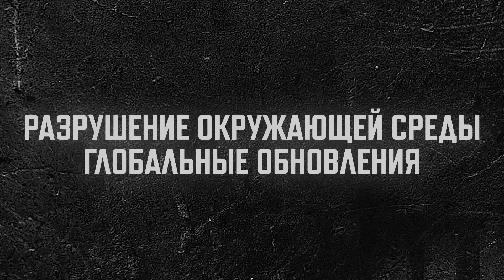LAMBORGHINI И DUCATI В PUBG И ДРУГИЕ ПЛАНЫ ОБНОВЛЕНИЙ НА 2024 ГОД В PUBG: BATTLEGROUNDS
РАЗРАБОТЧИКИ ВТОРОЙ ГОД ПОДРЯД РАССКРЫВАЮТ СЕКРЕТЫ ИГРЫ КОТОРЫЕ МЫ БУДЕМ ЖДАТЬ С НЕТЕРПЕНИЕМ . В 2024 ГОДУ РАЗРАБОТЧИКИ РЕШИЛИ РАСКРЫТЬ ПЛАНЫ  PUBG: BATTLEGROUNDS  НА 2024 В МАРТЕ МЕСЯЦЕ. НОВОСТЕЙ МНОГО , ПЛАНЫ АМБИЦИОЗНЫЕ ПАБГ ПРОВЕДЕТ КОЛОБОРАЦИЮ С АВТОМОБИЛЬНЫМИ БРЕНДАМИ , В CRAFTER PASS МЫ УВИДЕО СОКРЕЕ ВСЕГО АВТОМОБИЛИ МАРКИ LAMBORGHINI А ТАКЖЕ МОТОЦИКЛЫ DUCATI ( НО ЭТО НЕ ТОЧНО) , ТОЧНО НЕ СКАЗАЛИ ОСТАЕТСЯ ТОЛЬКО ПРЕДПОЛАГАТЬ , КАКИЕ МАРКИ АВТО И МОТОЦИКЛОВ ПОЯВИТСЯ В ИГРЕ PUBG: BATTLEGROUNDS (ПАБГ, ПУБГ , PUBG, PUBG BATTLEGROUNDS, PLAYERUNKNOWN'S BATTLEGROUNDS) 2024 ГОДУ. РАЗРАБОТЧИКИ СООБЗИЛИ ПЕРЕХОДЕ НА НОВЫЙ ДВИЖОК ИГРЫ UNREAL ENGINE 5 , НОВОМ БИЛЕТ РЕМЕСЛЕННИКА BLACK MARKET 2024 ( ЧЕРНЫЙ РЫНОК 2024 ) , (CRAFTER PASS, SURVIVOR PASS, БОЕВОЙ ПРОПУСК БАТЛ ПАСС) . НОВОМ АНТИЧИТЕ, НОВЫЕ МЕХАНИКИ, И МНОГОЕ ДРУГОЕ , ПОДРОБНЕЕ СМОТРИ В ВИДЕО .